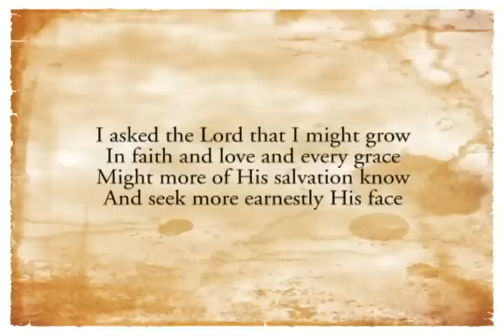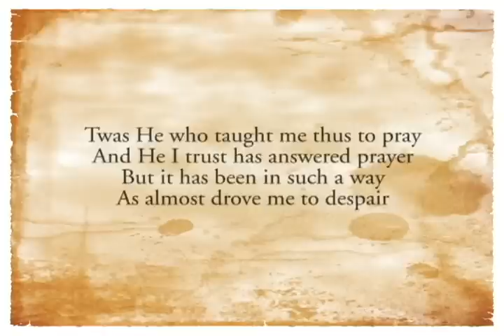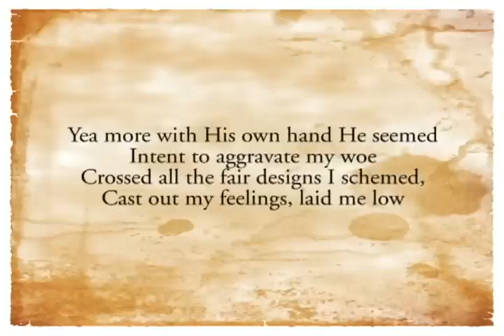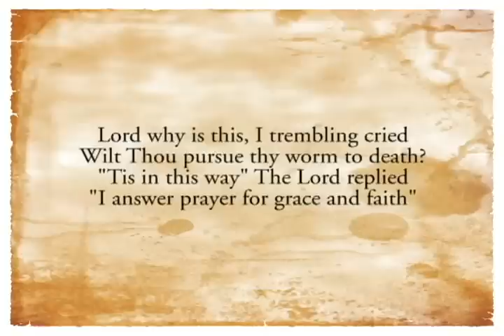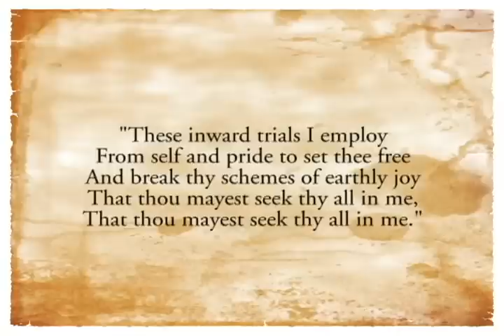I Asked The Lord - Indelible Grace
This hymn was written as a testament to a difficult time in John Newton's life.  He and his friend William Cowper had embarked on a project that was to become the Olney Hymns Collection, but not long into the project, Cowper went insane.

Newton wrote that it seemed as though God was going out of his way to make life difficult for him then realized that even through adversity, God continues to work.